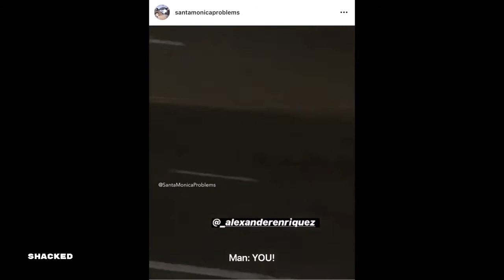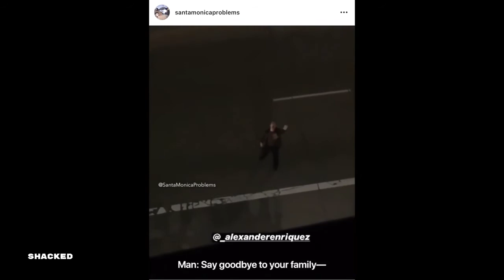Oblivion NPC Conversations Compilation | 2021 |TRY NOT TO LAUGH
Innerlight Media is a social media agency to help people share their talents while helping others discover how they can contribute to the world positively.  There is only one you, don’t dim your light trying to be someone else.

On this channel, our team at innerlight media focuses on providing our audience with Motivational, Personal Growth & Inspirational videos to help you overcome any barriers in your life to help you become the greatest version of yourself that you can be.